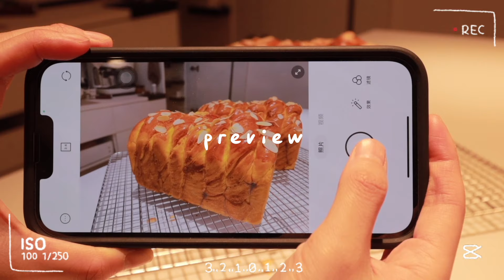VLOG#27｜一人食两餐记录🍜｜黄金南瓜吐司🎃｜牛肉手撕面片酱汤🍲｜厚蛋挞配咖啡☕️｜肉末年糕拉面🍝｜双十一开箱继续😄｜新相机组装完毕📷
ins:Janine_lee54